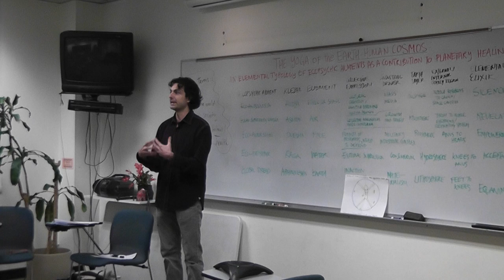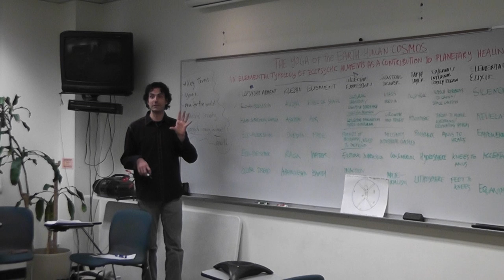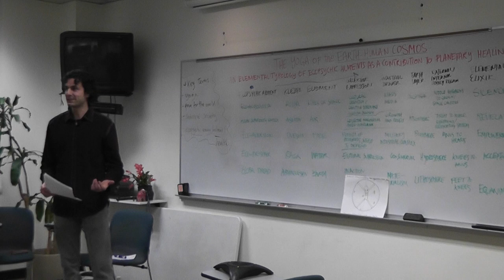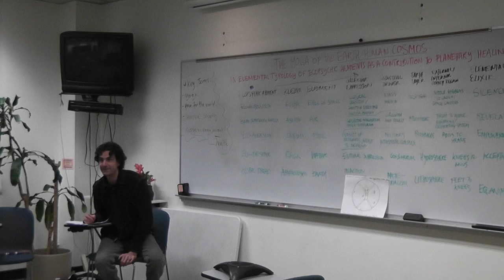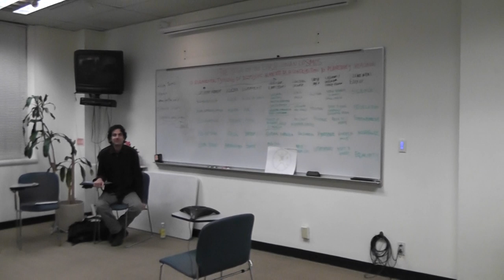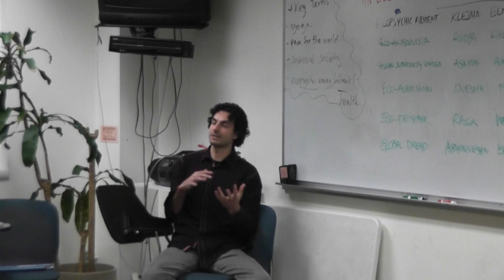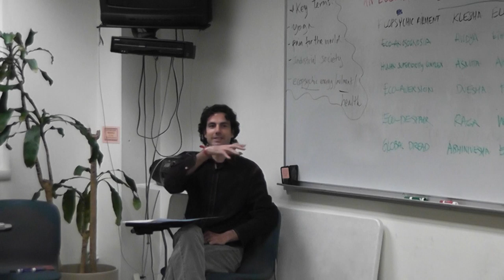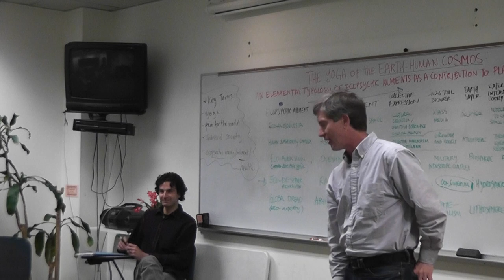Adrian Villasenor-Galarza - "The Yoga of the Earth-Human Cosmos" (part 2-2)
dissertation defense at CIIS.